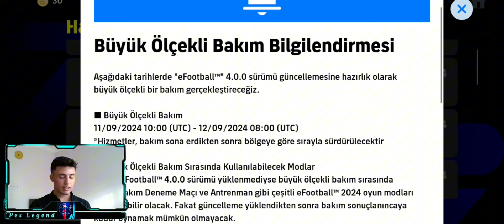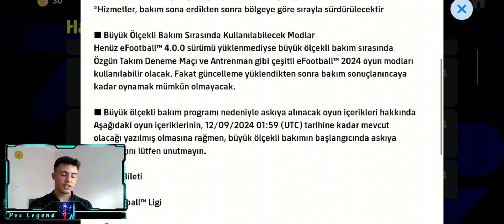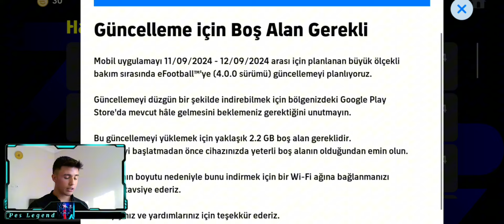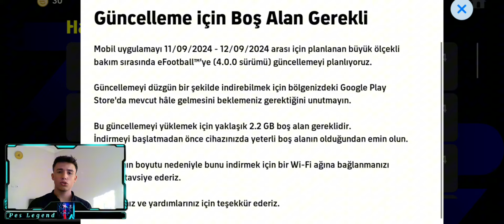EFOOTBALL 2025 ÇIKIŞ TARİHİ BELLİ OLDU !! DİKKAT ETMENİZ GEREKENLER NELER ?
Bu videoda sizlerle beraber efootball 2025 çıkış tarihi belli ve onu inceledik.